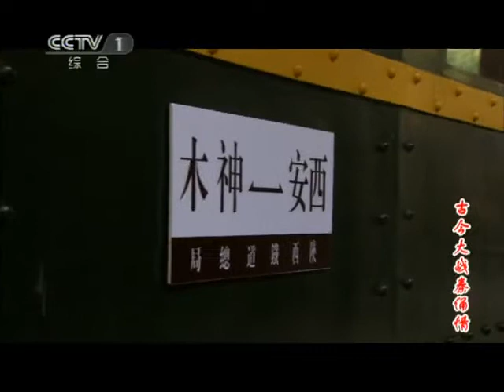《古今大战秦俑情》第25集 - A Terracotta Warrior EP25【超清】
【剧情简介】该剧改编自改编自香港女作家李碧华代表作《秦俑》，主要讲述了韩冬儿与蒙天放以及秦始皇等几人发生的三世情。
主演：杜淳，安以轩，罗嘉良，方安娜

【神话穿越奇幻剧《古今大战秦俑情》超清播放列表】